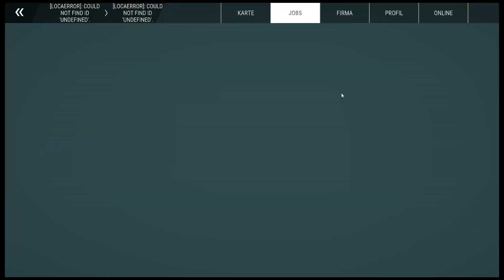Bau-Simulator || Folge 243 || Die Silos betonieren